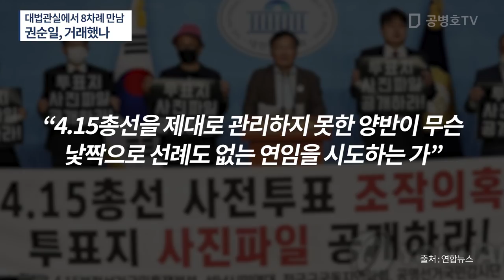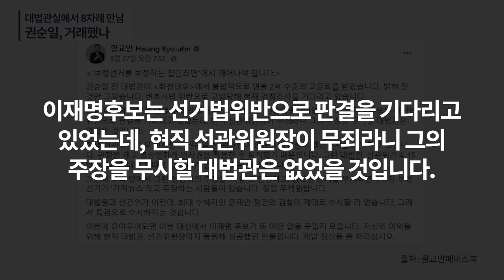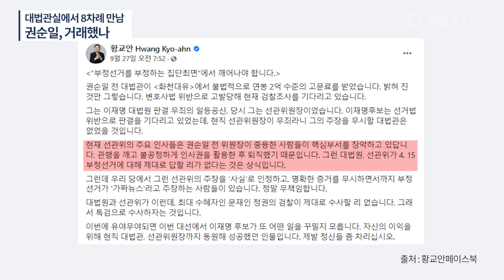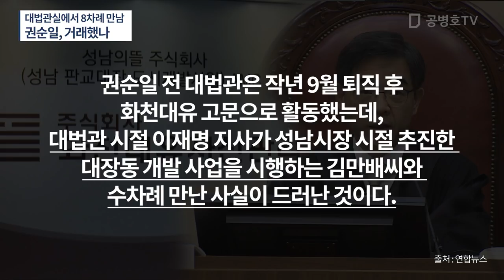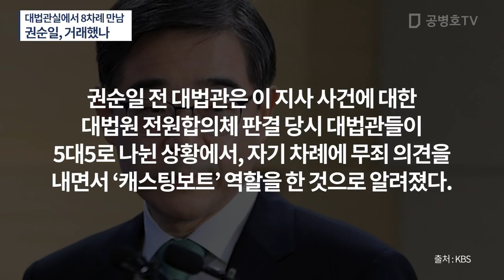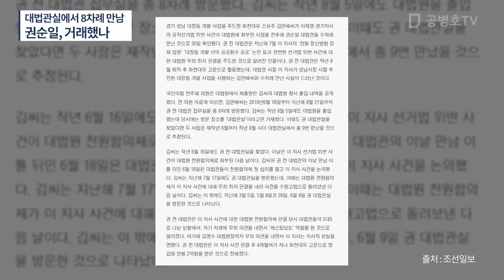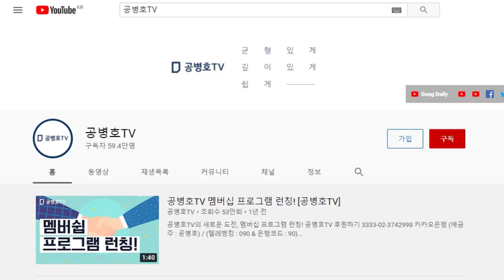대법관실에서 8차례 만남 / 권순일, 거래했나 [공병호TV]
Bitcoin : 3MTW849AkP2ftLeSK2teZHMmzLu7Z83s9U